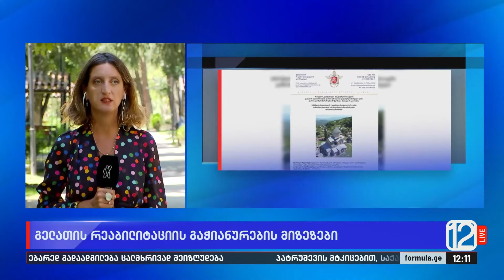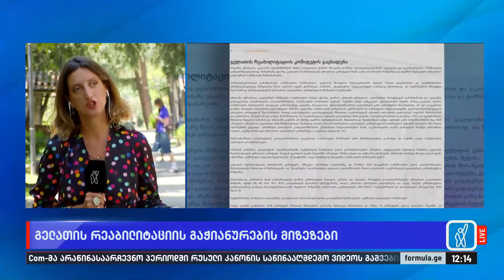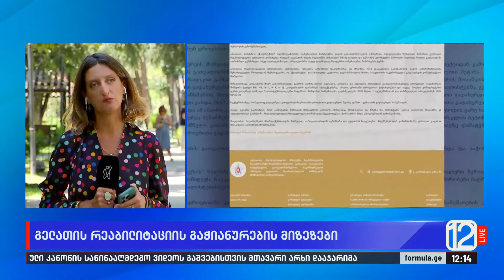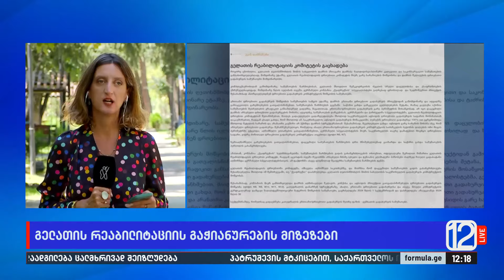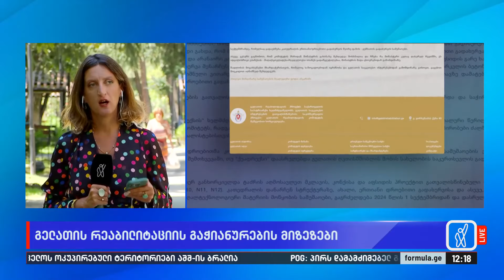გელათის რეაბილიტაციის გაჭიანურების მიზეზები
▪️ გელათის რეაბილიტაციის გაჭიანურების მიზეზად კომიტეტი აგვისტოს სიცხეებს ასახელებს. „კლიმატური პირობები ძალზედ რთული გადასატანი აღმოჩნდა გერმანელი სპეციალისტებისთვის“ — ვკითხულობთ საპატრიარქოს განცხადებაში

▪️ განცხადებიდან ირკვევა ისიც, რომ გელათი მომლოცველებისათვის და ვიზიტორებისათვის დაკეტილი ქუთაის-გაენათის ეპარქიის მიტროპოლიტის გადაწყვეტილებითაა